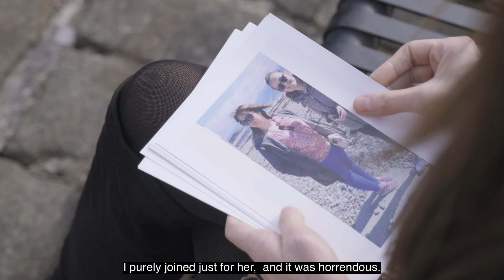The 1:1 Diet Family Champion Award | Shortlist – Michelle Pennington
This award recognises an individual whose weight loss has positively impacted on their family life.